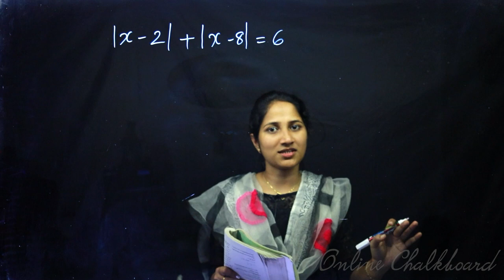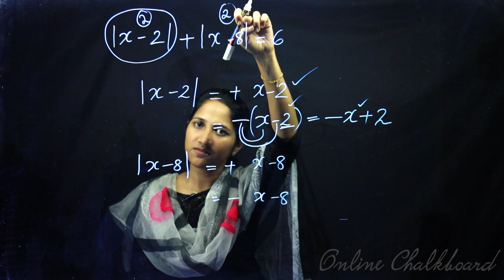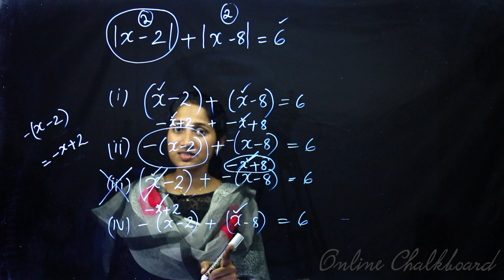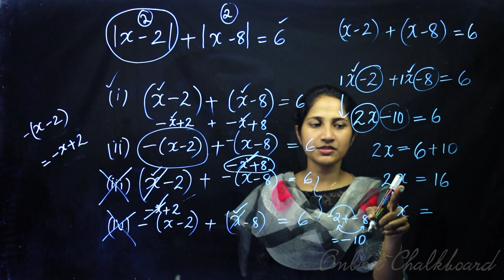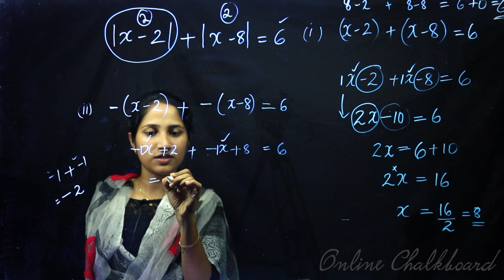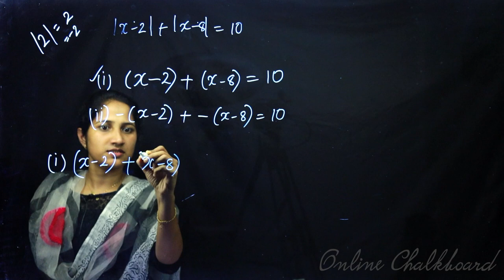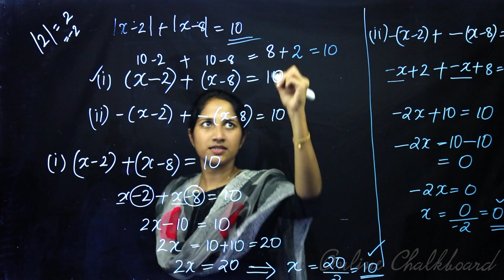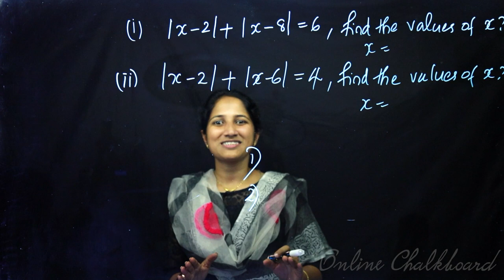Class 9 | MATHS | Chapter 10 - REALNUMBERS - Part 6 | SCERT | Kite Victers | ALEENA SEBASTIAN